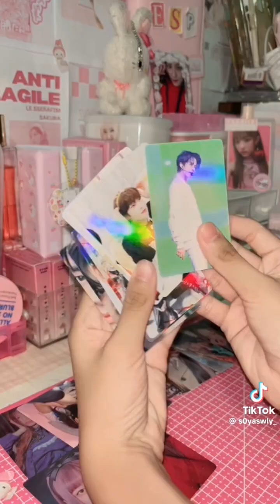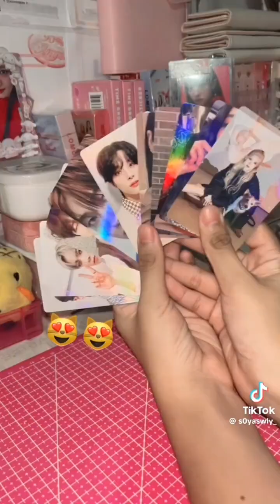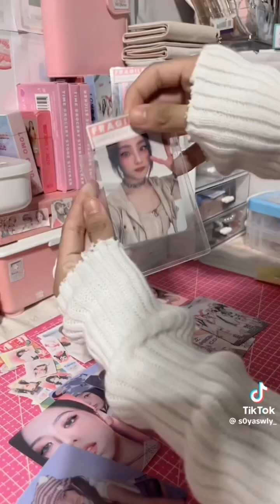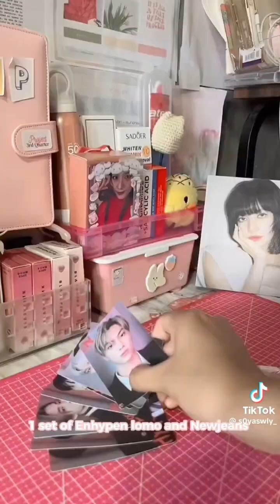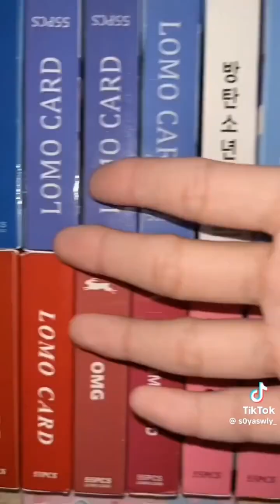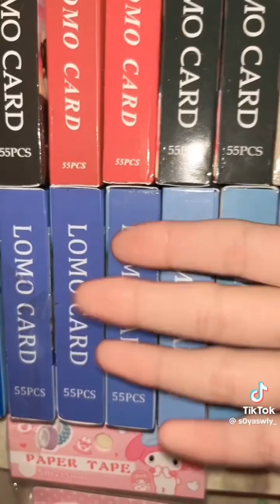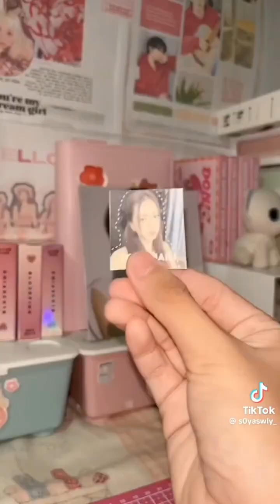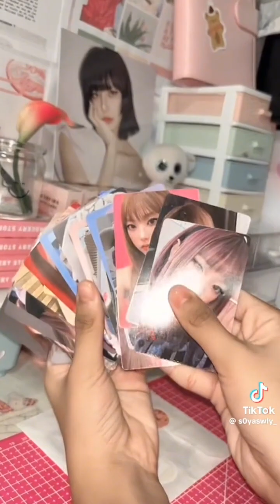s0yasty_ PWM & UNBOXING VIDS (HOPE YO LIKE IT) || ISAA